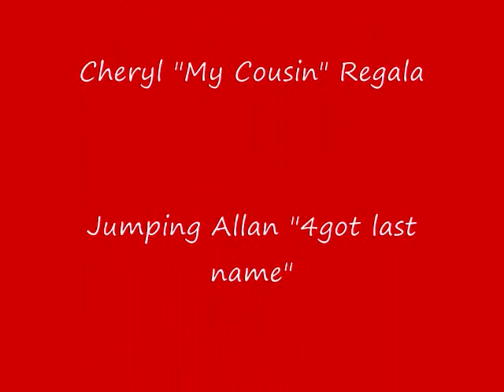Bunsen Lake BBQ 2008 VOLLEYBALL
Us playing Volleyball at Bunsen Lake at the ANNUAL BBQ sunday July 13 2008.
Instant Replays, captions and commentary were added featuring THE WALL. Fun in the Sun. good times.